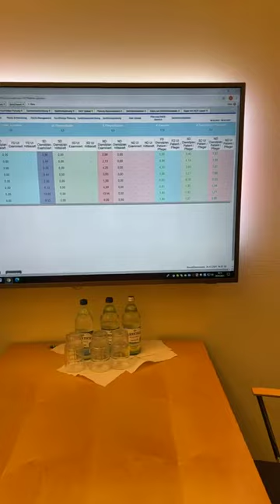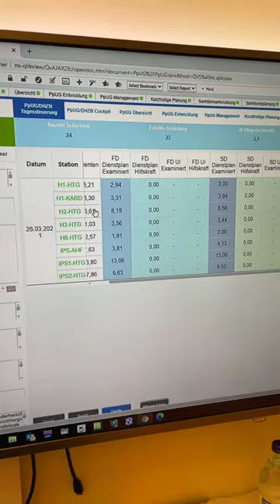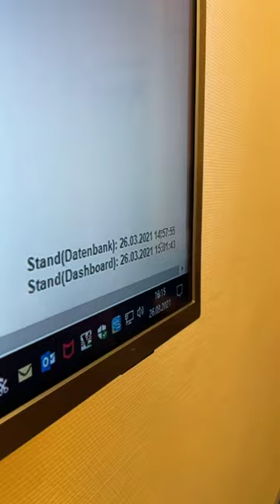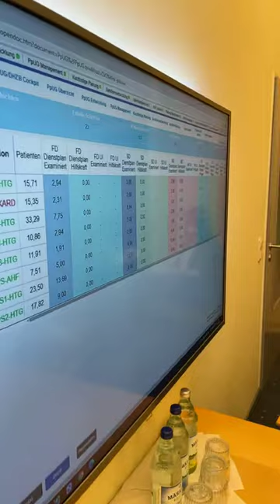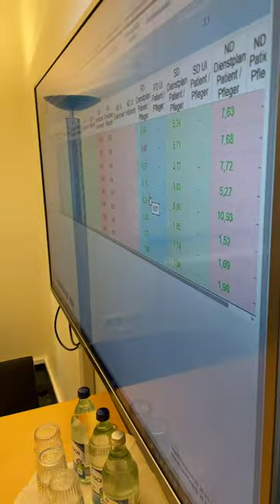Klartext: Sebastian Dienst im Gespräch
"Jetzt mal Klartext, Herr Dienst": Gut 45 Minuten hat DHZB-Pflegedirektor Sebastian Dienst am 26. März 2021 live auf Instagram ausführlich und offen mit Christian Maier (Leiter der DHZB-Kommunikation) über die Pflege am DHZB und im Allgemeinen gesprochen: Warum die Messung und Offenlegung der Stationsbesetzungen auch in Zeiten von Personalknappheit wichtig ist, über die mit unserem Betriebsrat vereinbarten Ausfallkonzepte, über die Bedeutung einer sorgfältigen Einarbeitung, über die Darstellung des Pflegeberufs in der Öffentlichkeit, über die Notwendigkeit besserer beruflicher Perspektiven und über die Akademisierung der Pflege. Und last but not least nicht nur über seinen Stolz auf ein starkes und selbstbewusstes Pflegeteam mit vielen Kompetenzen und großer Verantwortung, sondern auch darüber, was (noch) nicht optimal läuft auch am DHZB.